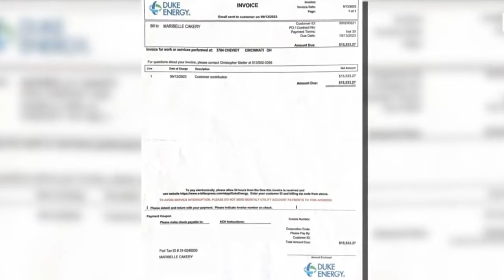Bakery losing money due to alleged problems with Duke Energy's electrical service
A small business said it’s losing money due to a problem with its electric service